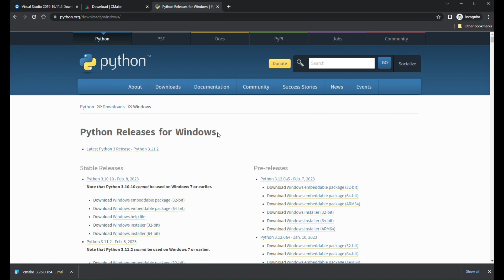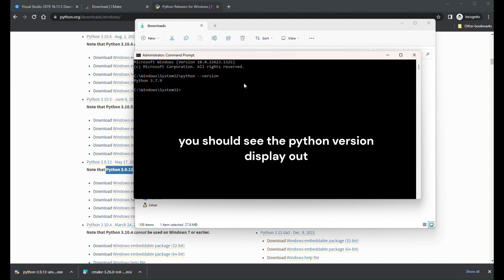Python IDE installation Step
Click on the Windows link
Search for the Python version you preferred
Follow the the installation step in this video